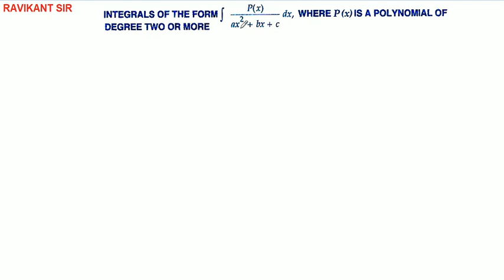Indefinite Integrals | Class 12th R D Sharma Maths | Integrals of the type P(x) / ax^2 + bx + c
Indefinite Integrals | Class 12th R D Sharma Maths Solution | Dhanpat Rai Publication | Chapter 19 | Integrals of the type P(x) / ax^2 + bx + c

In this video, I discussed Integrals of the type P(x) / ax^2 + bx + c.